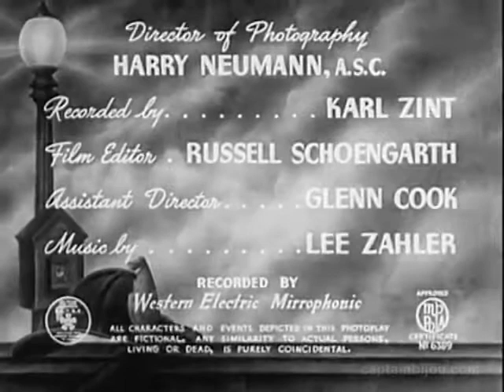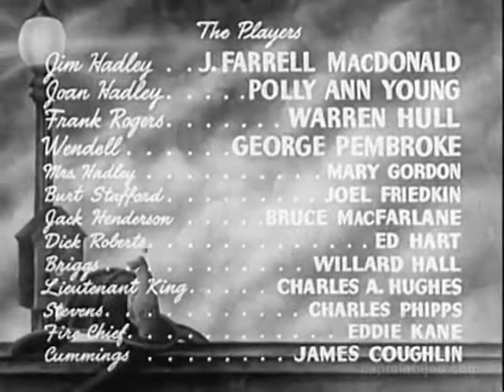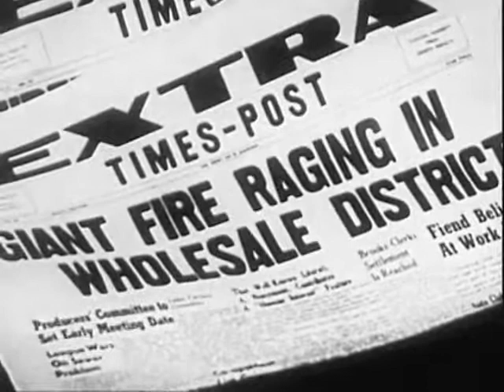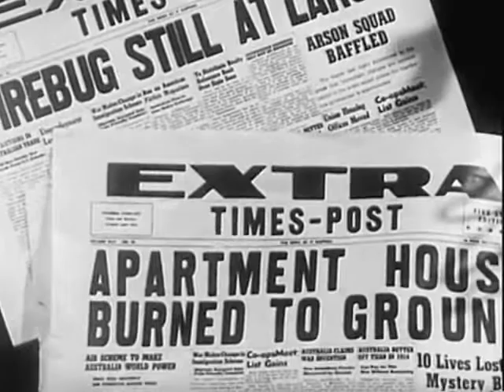1940 THE LAST ALARM - Warren Hull, Polly Ann Young - Full movie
Starring J. Farrell MacDonald, Warren Hull, Polly Ann Young, Mary Gordon, George Pembroke and Joel Friedkin. Directed by William West.

A veteran firefighter (J. Farrell MacDonald) is forced to retire at age 65. When one of his closest friends dies in a blaze set by a serial arsonist, he teams up with his daughter (Polly Ann Young)and her insurance investigator fiancé (Warren Hull), to capture the arsonist.